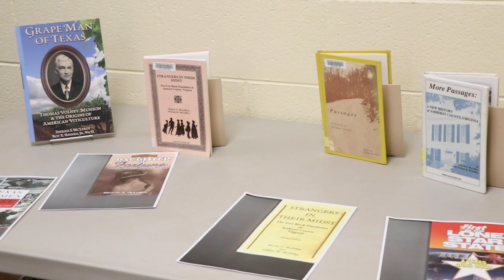2021 10 04 Sherrie S McLeRoy Virginia Homecoming Amherst County Historical Museum Grape Man of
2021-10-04 Sherrie S McLeRoy - Virginia Homecoming - Amherst County Historical Museum - Grape Man of Texas - Edna Gladney Adoption.mp4

At a Homecoming event on October 4, 2021, Amherst County, the Town of Amherst, and the Amherst County Historical Museum recognized and honored Sherrie S. McLeRoy, international award-winning author and historian. The Homecoming was held at the Madison Heights Branch Library, Amherst County, Virginia.

Sherrie was the Founding Director of the Amherst County Historical Museum (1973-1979). This video is the culmination of the Homecoming event, highlighting interviews with Sherrie.

Amherst County Administrator Dean Rogers presented a Resolution from the Board of Supervisors. Vice-Mayor Rachel Carton presented a Resolution from the Town of Amherst. From the Amherst Historical Museum, Director Octavia Starbuck presented a framed reprint of a historic photo of Sweet Briar Station which subsequently was relocated to the campus of Sweet Briar College. Representatives of the National Society Daughters of the American Revolution and the Hill City Writers Group (Lynchburg) attended.

International award-winning author:

With Dr. Roy Renfro, Sherrie S. McLeRoy co-authored Grape Man of Texas: The Life of Thomas Volney Munson, which was named “Best Wine History Book in the World for 2004” by the Gourmand World Cookbook Awards of Madrid, Spain. In 2008, Gourmand honored the second edition, Grape Man of Texas: Thomas Volney Munson and the Origins of American Viticulture, as one of the 100 best food and wine books of the previous decade.

In the video, the book Grape Man of Texas appears on the table to the left of Sherrie. Sherrie’s generosity and good-will are ever apparent. At the Homecoming, Sherrie inscribed copies of Grape Man of Texas as gifts presented to the library and as a gift for Settemaggio, a family vineyard and winery located near Belinzone, Switzerland. Settemaggio’s Vindala 2017 recently won the "Grand Wine Award for Beef" at the "Wine Pairing Contest 2021", organized by the Tokyo Wine Complex. This inscribed Grape Man of Texas is now on display in the tasting room at Settemaggio,

In 1979, Sherrie and her husband Bill moved to Texas. In 1993, they adopted a daughter through the Gladney Center for Adoption, Fort Worth, Texas. From this experience and resulting friendships, Sherrie later wrote the book, Texas Adoption Activist, Edna Gladney: A Life & Legacy of Love. History Press, 2014.

More biography:

Sherrie S. McLeRoy was born in Lynchburg, Virginia and grew up in Amherst County, graduating Amherst County High School, Class of 1970.  Sherrie is a 1974 Honors graduate of Sweet Briar College, Amherst County, Virginia, where she majored in History and Anthropology. In 1976, Sherrie was the only Virginian selected to attend the 18th Williamsburg Seminar for Historical Administrators.

Sherrie was the founding Director of the Amherst County Historical Museum (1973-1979). Sherrie continued in museum administration in Texas, including the Galveston Historical Foundation (where she was the first professional curator on the staff) and the Sherman Historical Museum (where she was the first professional director), She continues to travel across North Texas as a museum consultant and speaker.

Now a freelance writer, Sherrie McLeRoy has published articles in such magazines as Texas Highways, Virginia-Cavalcade, True West, World's Fair, and Texas Parks & Wildlife. Her published books include Passages: A History of Amherst County, Strangers in Their Midst: The Free Black Population of Amherst County. Virginia, and Black Land, Red River: The Pictorial History of Grayson County, Texas: 150 Years of Statehood. 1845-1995, and Red River Women, 1996.

Sherrie’s work has won awards from Texas Press Women, Tulsa Nightwriters, and the Greater Dallas Writers Association.

William R, McLeRoy is a fifth-generation Texan and past Executive Director for Development at Austin College in Sherman, Texas. William “Bill” was previously a director of marketing for American Medical International in Texas City and Sherman. An alumnus of Austin College, William holds a Master of Arts in History from Texas Christian University. From 1968 to 1981, William taught history at Central Virginia Community College in Lynchburg and participated in field research for the Archaeological Society of Virginia. In 1979 William was a visiting scholar at the University of Texas at Austin studying the Mexican Revolution.

William and his wife Sherrie, co-authored Passages: A History of Amherst County and Strangers in Their Midst: The Free Black Population of Amherst County. Virginia.